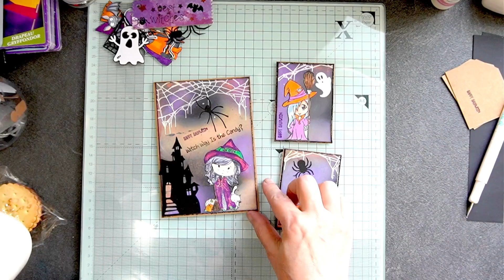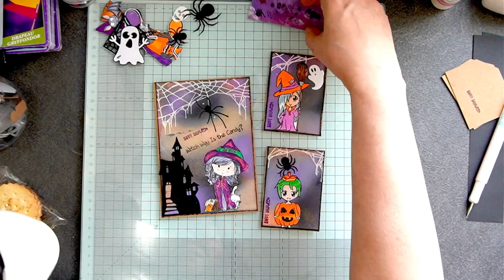😱🕷🕷!!! AHHHHHH carterie halloween 🕷🕷😱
ça te dit une création dans la terreur !! 😱 🕷🕷😱
alors vient avec moi Ah ah ! ah ! Préparer toi ... allume les lumières.
Bon visionnage 🤡  🕷  🤪